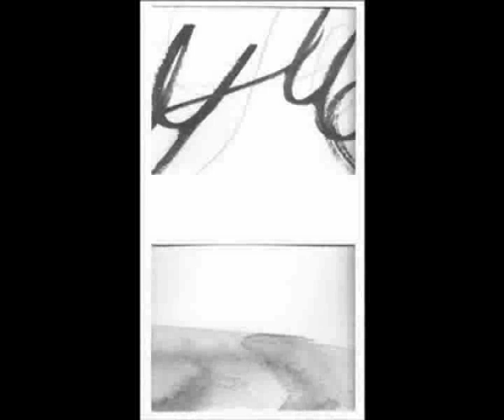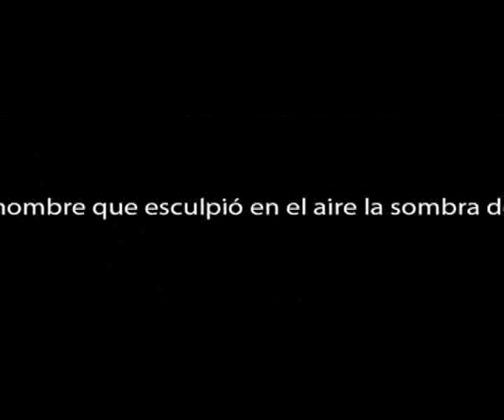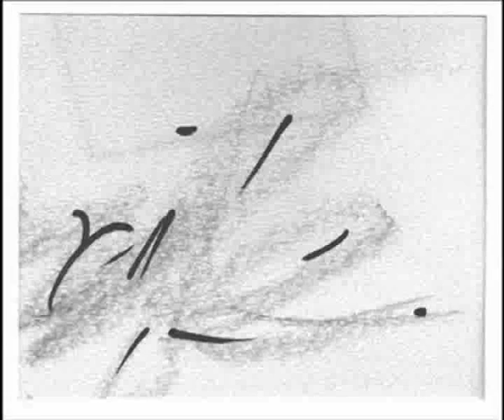LaTexturaMetálicadelDolor.m4v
Video proyectado en la inauguración de la exposición "Interferencias", esculturas de Leandro Alonso en El Argonauta el 13 de abril de 2012. Imágenes de Leandro Alonso. Poesías de Alberto Cubero. Corresponden al libro "La textura metálica del dolor", publicado por El sastre de Apollinaire, 2011 Licencia Creative Commons Reconocimiento-NoComercial-CompartirIgual 3.0 Internacional.